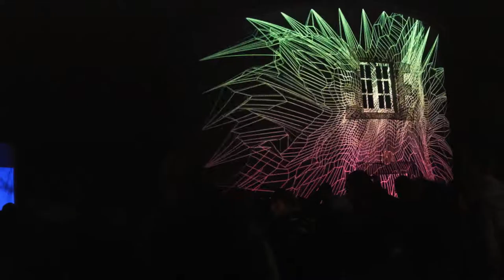[2017] Projection maping au Péristyle à Lorient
Maping vidéo sur le moulin observatoire du Péristyle de Lorient dans le cadre des journées du patrimoine 2017 et organisé par l'association Submarine Project.
Live : Axom